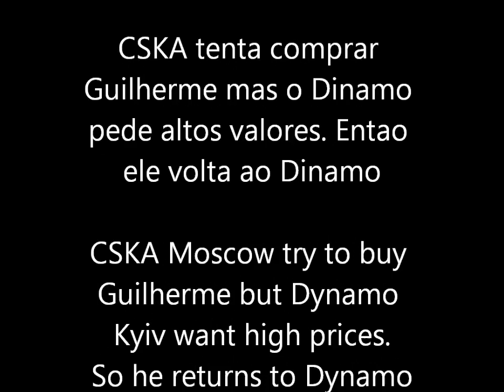Historia de Guilherme Milhomem Gusmao - All goals and assists - Todos gols/assistencias part 2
Guilherme Milhomem Gusmao
Гильерме Мильомем Гусман

Historia de Guilherme Milhomem no futebol parte 2
History of Guilherme Milhomem in soccer part 2

22/10/1988

Todos os gols e assistencias em sua carreira
All goals and assists in his career

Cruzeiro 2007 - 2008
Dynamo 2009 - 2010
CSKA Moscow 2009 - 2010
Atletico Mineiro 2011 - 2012